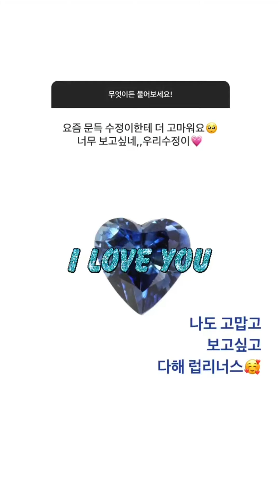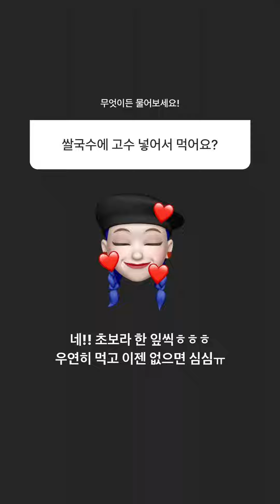200811 Lovelyz Ryusujeong Ask Anything 러블리즈 류수정 무물